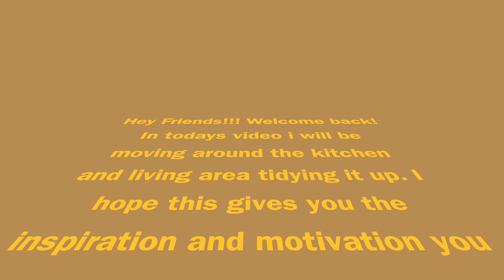Slow living cleaning| homemaker| clean with me| homemaker life| cleaning motivation